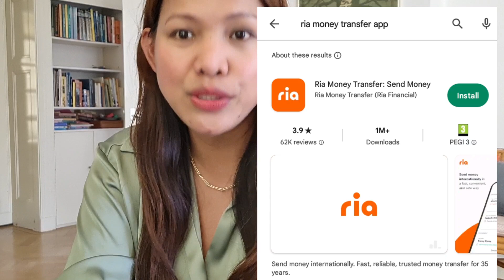MURANG PADALA SA PINAS GAMIT ANG APP| RIA MONEY TRANFER|REMITLY| SUPER FAST| MURANG CHARGE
🔴MY CONTENT:
▶FITNESS

👉Intagram:Fitlife.motiv👋
 👉Yutube channel:Liza VM

🔴MY CONTENT:
▶FITNESS

👉Intagram:Fitlife.motiv👋
 👉Yutube channel:Ilocana In Holland